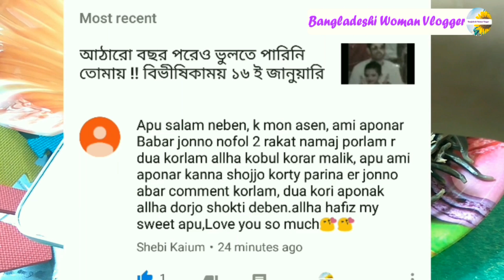কিভাবে উদ্ধার করলাম আমি !!রুফাইদা ঘরের দরজা লক করে দিয়েছে !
Assalamualaikum,
I am Bangladeshi and this is bengali youtube channel.

About this video- নিজের ছোট্ট ছোট্ট অভিজ্ঞতা গুলো আপনাদের সাথে শেয়ার করি। জানার কোন শেষ নেই, শেখার কোন বয়স নেই।